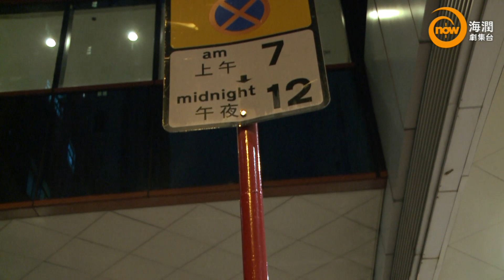遙遠的家(九) 9/12 - 香港露宿者專題節目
遙遠的家(九)

在灣仔繁榮的大廈燈火之下，一位行動不便的老婆婆因為害怕在上落沒電梯的居所時發生意外，所以寧願瑟縮於大廈後巷，與蟑螂老鼠為伍。

然而，她不願離開並留在原地，其實是害怕失散了多年的女兒找不到她...